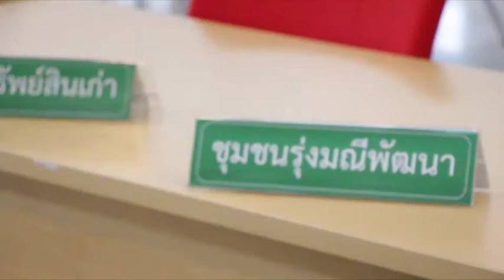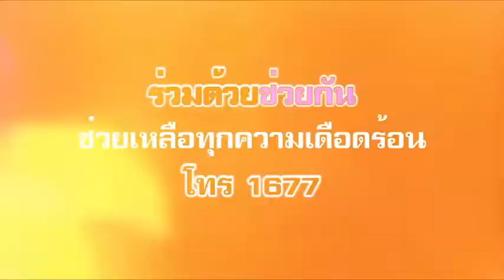เริ่มแล้ว ร่วมด้วยช่วยกันลงพื้นที่รับฟังปัญหาประชาชน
เริ่มแล้ว ... ร่วมด้วยช่วยกันร่วมประชุมพบตัวแทนชุมชนวังทองหลาง ผนึกกำลังสำนักงานเขต ไฟฟ้า ประปา ทหาร ตำรวจ ดับเพลิง รับฟังทุกปัญหาจากประชาชน พร้อมเป็นสื่อกลางประสานงาน นำร่องก่อนขยายครอบคลุมทุกชุมชนทั่วพื้นที่กทม. และปริมณฑล

"ร่วมด้วยช่วยกัน ช่วยเหลือทุกความเดือดร้อน โทร.1677"